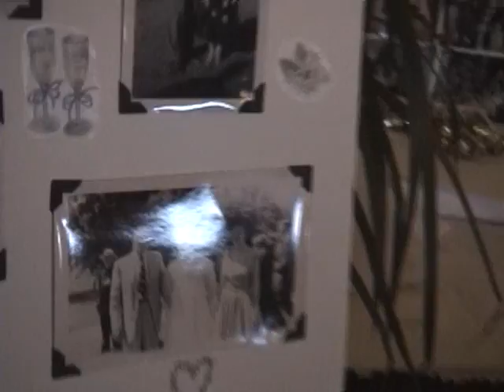Walt & Maria's 50'th Annv.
Uncle Walts 50'th wedding Annv.